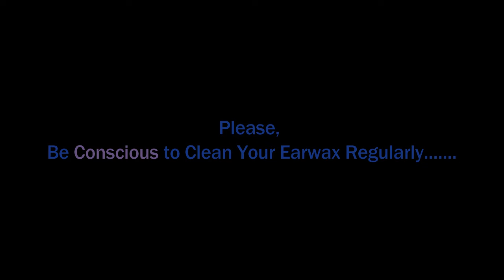►I Got Super Relaxation after few Minute Later - Simply Come & Take Re-freshness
►Stone Wax Removal from Kids Ear - Absolutely I'm Fully Relief and Got New Life / Great Work
Just Come & Get Back Power of Hearing Feature II I'm Completely OK Now & Fully Fresh after the Job
Hard Wax Break Down & Remove II YES - Kids GOT Super Relaxation in Short Time-Great Job at Roadside
I'm Completely OK after Removing Dirt Wax & Feel Fully Fresh to Work with - Got Huge Relaxation
Got Perfect Relaxation after 3 Minutes II Nice Job Man
WOW! Super Kids Relaxation at This Point

Hope, You Enjoy This Video on the ToTal bd Channel. Have a Great Journey.

ASMR stands for autonomous sensory meridian response; a term used to describe a tingling, static-like, or goosebumps sensation in response to specific triggering audio or visual stimuli.  When experiencing ASMR sensations, some people report pleasant feelings of relaxation, calm, sleepiness or well-being.